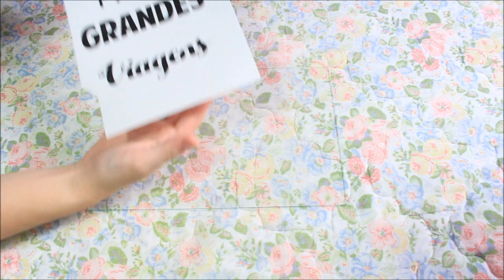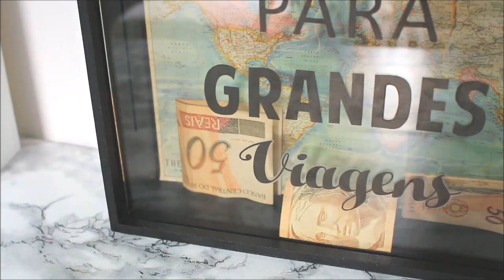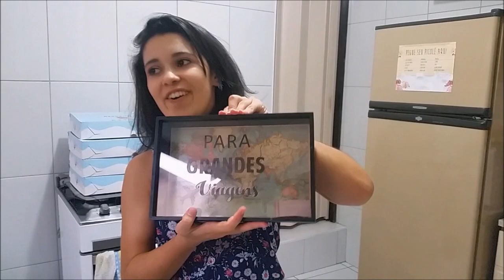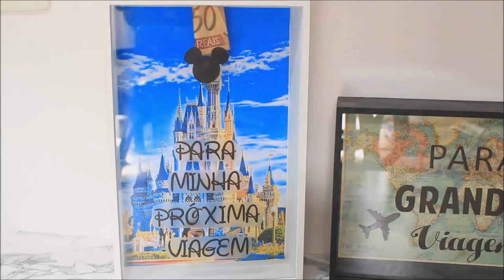DIY: QUADRO COFRE E PORTA LÁPIS MAPA MUNDI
Comece o ano montando seu quadro cofre para poupar seu dinheiro e fazer a viagem dos seus sonhos.

OBS: CLIQUE NO BOTÃO "FECHAR PROPAGANDA" NO CANTO SUPERIOR PARA LIBERAR A IMAGEM.